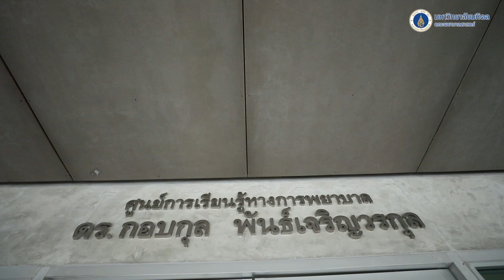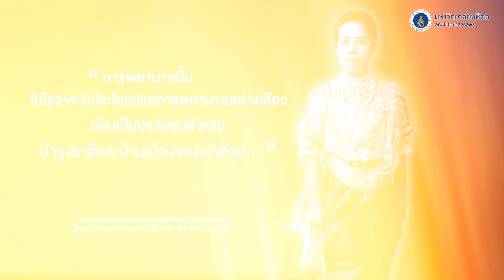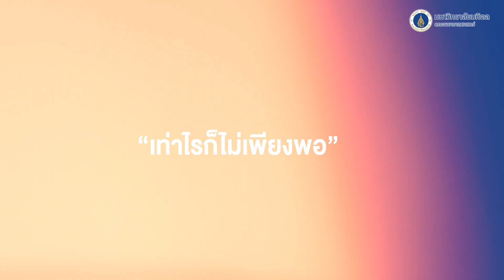เมื่อ "พยาบาล" กำลังขาดแคลน...เราสามารถช่วยอะไรได้บ้าง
"พยาบาล" ที่ใครๆก็ใฝ่ฝันอยากจะมาเป็น ในแต่ละปีคณะพยาบาลศาสตร์ ได้เปิดรับนักศึกษาในแต่ละปีไม่น้อยกว่า 300 คน แต่ทำไม...พยาบาลก็ยังขาดแคลนอยู่
เมื่อต้นทุนแต่ละคนมีไม่เท่ากัน การเรียนที่ต้องมีค่าใช้จ่าย สัมคมปัจจุบันที่ค่าครองชีพสูงขึ้นจนน่าตกใจ นักศึกษาบางคนก็ไม่มีกำลังพอที่จะก้าวตามความฝันจนสำเร็จ
ทุนที่คณะพยาบาลศาสตร์มีให้นักศึกษาก็ยังไม่เพียงพอ...

คณะพยาบาลศาสตร์ จึงขอเชิญชวนผู้มีจิตศรัทธาร่วมเป็นส่วนหนึ่งในการทำความฝันของนักศึกษาให้สำเร็จ ส่งนักศึกษาของเราให้ถึงฝันทุกคน เพื่อขับเคลื่อนระบบสุขภาวะของประเทศให้มีเสถียรภาพที่ยั่งยืน